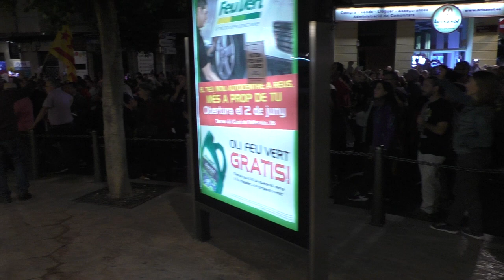Manifestació espontània a Reus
Poc després que la policia requises material de l'ANC de Reus s'ha produït una multitudinària manifestació per aquesta enèsima violació dels drets fonamentals. Durant el recorregut s’ha aprofitat per encartellar copiosament tota la ciutat. Més de 1500 persones indignades pel que està passant s’han sumat a la mostra de rebuig a l’actuació de les institucions espanyoles.